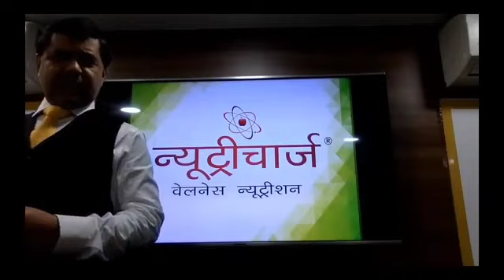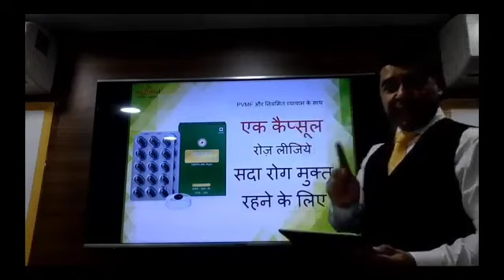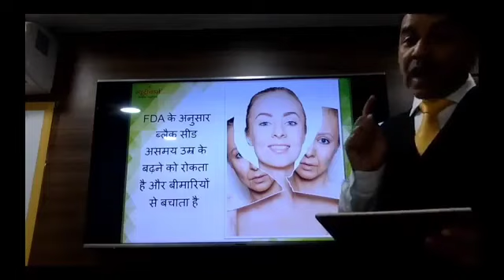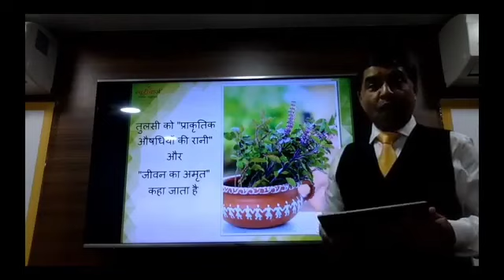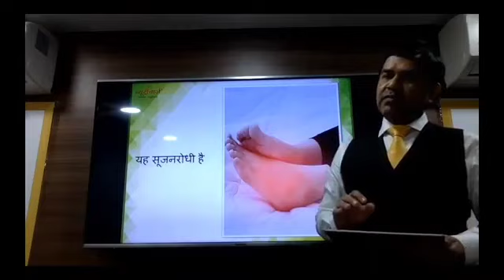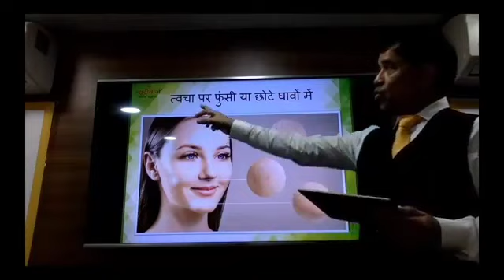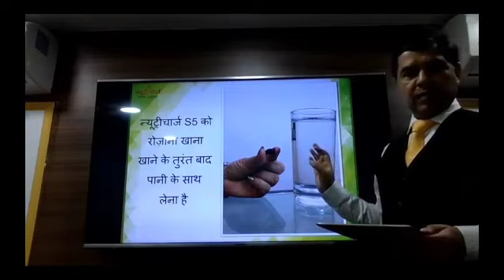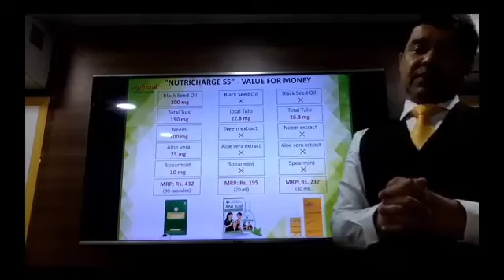Nutricharge S5 Live Youtube Webinar Of 21 May 2020 by Unique Education System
Those Who missed Nutricharge S5 Live Youtube Webinar Of 21 May 2020 by Unique Education System, Watch Here.

RCM Business is India's largest Direct Selling Company with a network of more than 10 million direct selling partners like you. RCM has a proven plan with clear vision and strength, enabling Independent Direct Sellers to earn residual income, which can lead toward financial security.